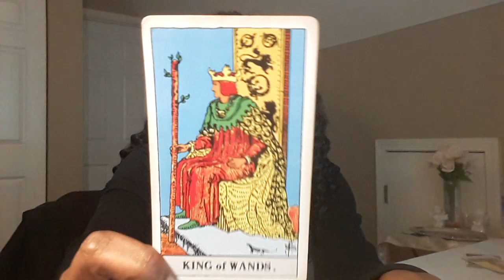It is time to Assemble YOUR Team!Daily Tarot Card Reading 3/6/20